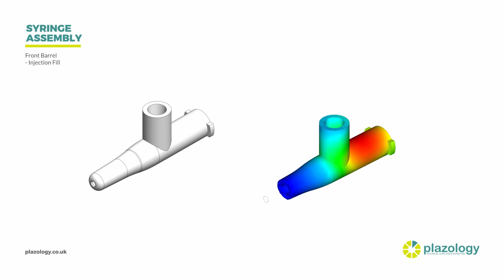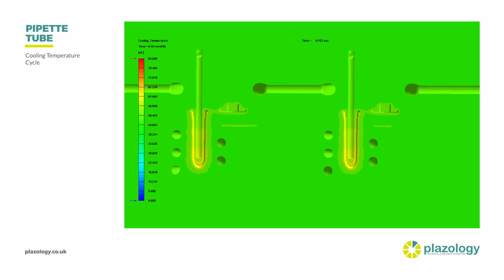Video 3 Syringe MF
Simulation of Medical Devices